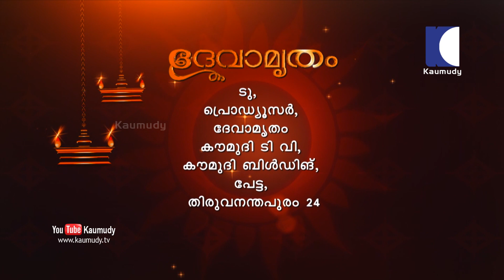ഈ കാര്യങ്ങൾ ശരിയാക്കിയാൽ സുഖമായി വീട്ടിൽ ജീവിക്കാം